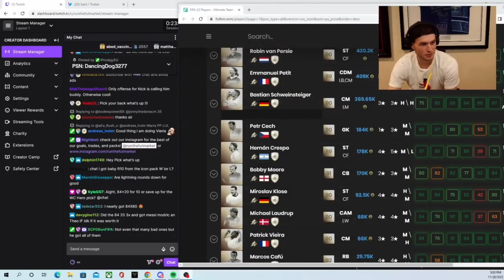Nick tests First EVER World Cup Icon Player REACTION!! - Fifa23 reaction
Nick tests First EVER World Cup Icon Player REACTION!!